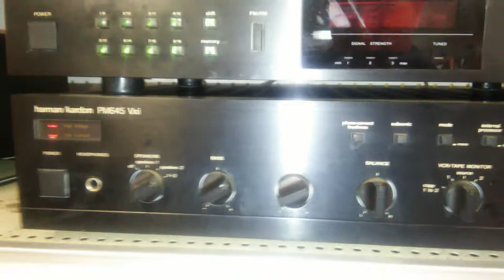HK PM645 VXI Demo - BoneyardLZ.com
Harmon Kardon Vintage PM645 VXI Demo  by  BoneyardLZ.com

100% Money Back Guarantee